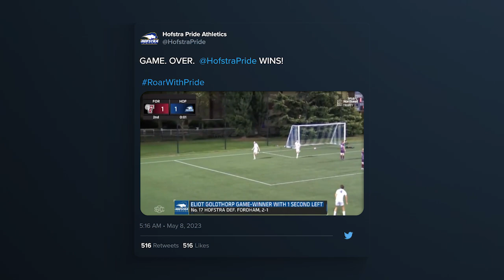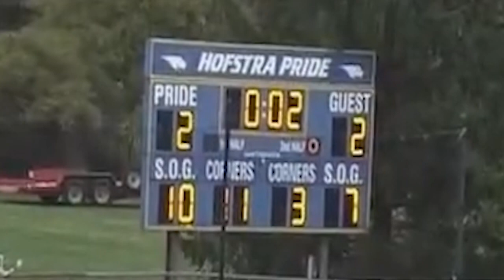ATH: 2022-23 Hofstra Athletics - HOFSPYS - Highlight Video (5/8/23)